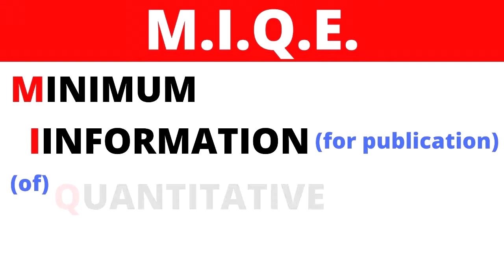Convite para participar do webinário: qPCR pergunte ao MIQE - 10 de Junho de 2021 às 10:00 UTC -3